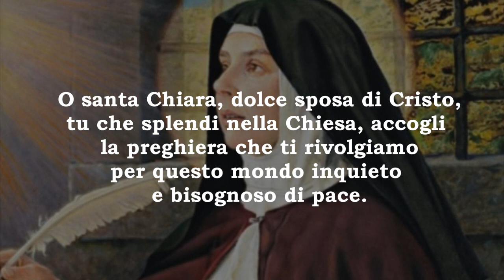Preghiera a Santa Chiara - "O santa Chiara, dolce sposa di Cristo, accogli la nostra preghiera..."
L'11 agosto si celebra Santa Chiara a cui noi rivolgiamo la nostra più accorata preghiera.